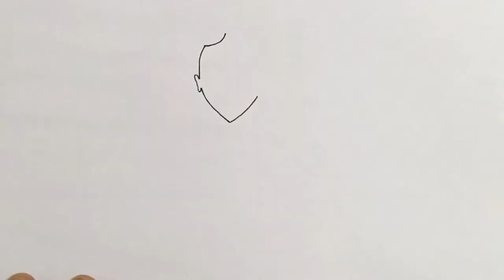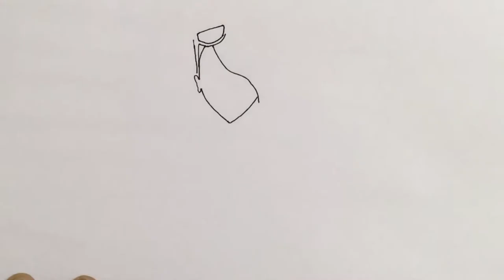How to draw a Cute fashion girl with sunglasses step by step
This video tutorial teaches how to draw a cartoon Cute fashion girl with sunglasses for kids. Its a simple way of drawing, just watch and follow. Don't worry if you make some mistakes, you can always use an eraser, or better even you may create something wonderful of your own!